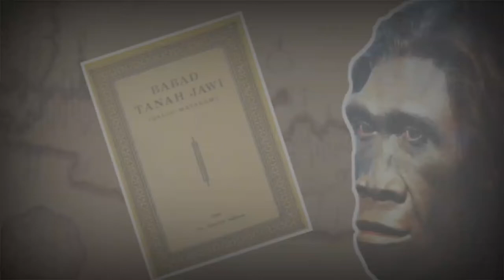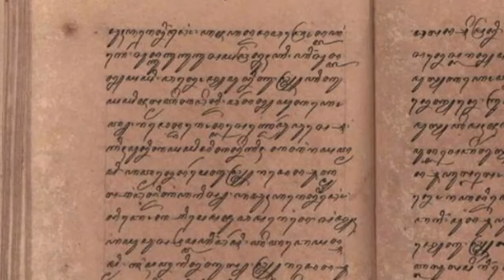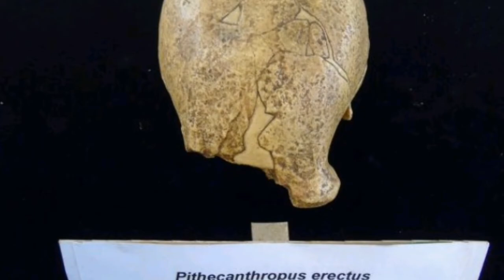Heboh! Ternyata Ini Asal-usul Orang Jawa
Suku Jawa merupakan suku terbesar yang ada di Indonesia, dengan besaran sekitar 45% dari populasi penduduk Indonesia.

Bagaimana sejarah dan asal usul orang Jawa?
Apakah memang nenek moyang suku Jawa adalah asli penduduk pribumi di sana? Ataukah mereka berasal dari belahan bumi lain yang menjadi pendatang?

Berikut beberapa teori yang menjelaskan tentang bagaimana asal-usul suku Jawa di Indonesia.

1. Babat Tanah Jawi
2. Tulisan India Kuno
3. Surat Kuno Keraton Malang
4. Menurut Arkeolog
5. Menurut Sejarawan

Nah, itulah beberapa teori tentang asal usul suku Jawa di Indonesia dan perkembangannya. Teori mana yang lebih Anda yakini?